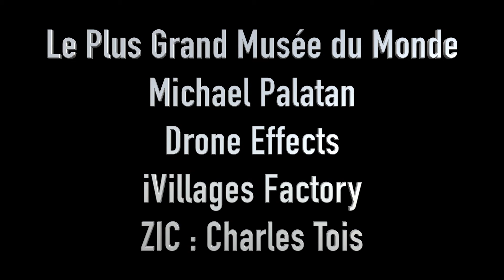Bagnols : présentation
Une petite ville au bord de la Céze... L'industrie  nucléaire, un grand philosophe juif, une place presque italienne...